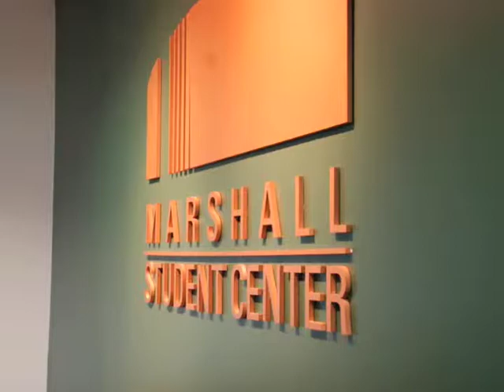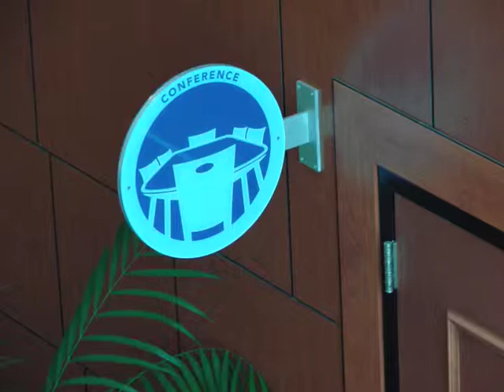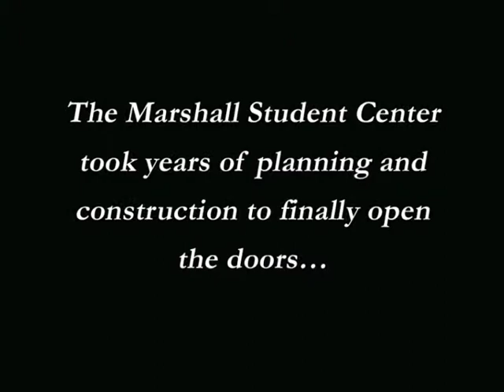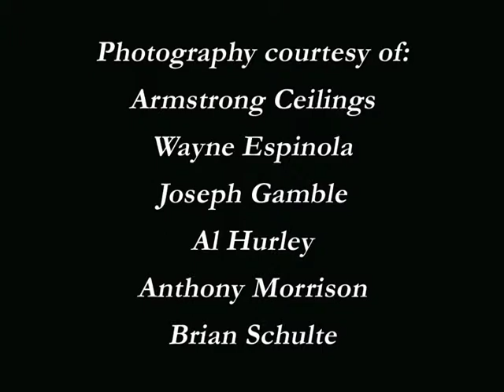Marshall Student Center at USF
The new Marshall Student Center at USF opened on August 20, 2008 and the entire project including the adjacent plaza was completed on April 15, 2009.